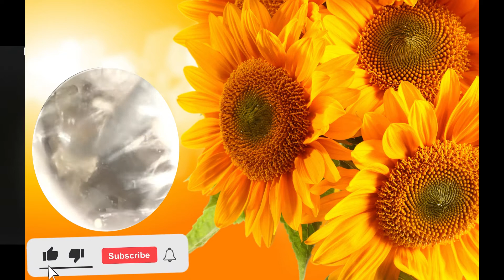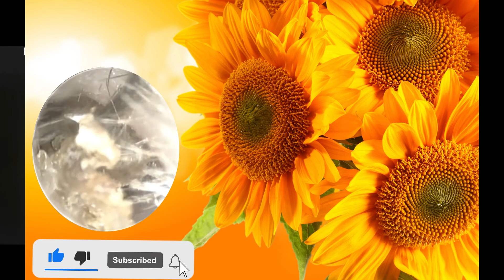Satifying Earwax Removal with relaxing music l P1 ear wax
Your doctor can remove excess wax using a small, curved instrument called a curet or by using suction while inspecting the ear. Your doctor can also flush out the wax using a water pick or a rubber-bulb syringe filled with warm water.

If earwax buildup is a recurring problem, your doctor may recommend that you use a wax-removal medication, such as carbamide peroxide (Debrox Earwax Removal Kit, Murine Ear Wax Removal System). Because these drops can irritate the delicate skin of the eardrum and ear canal, use them only as directed.